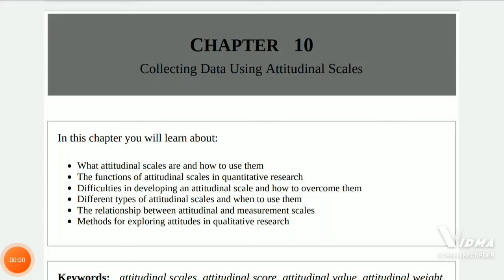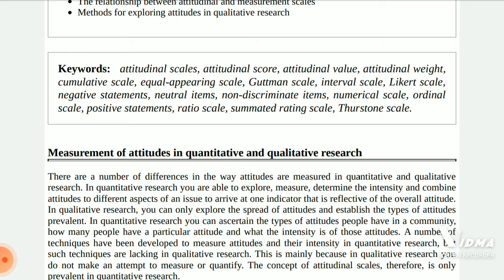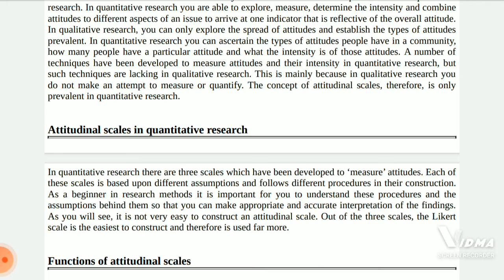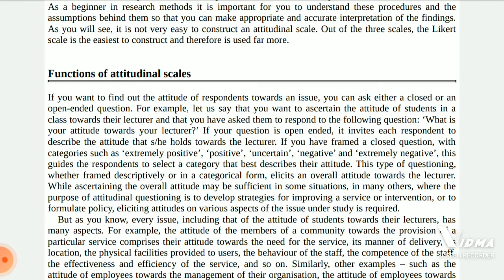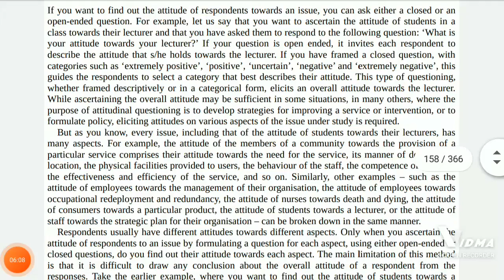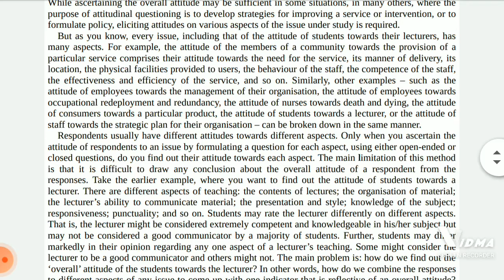research methodology lecture no 11